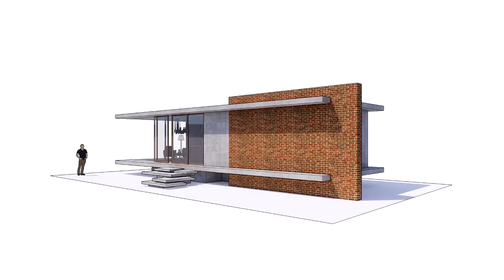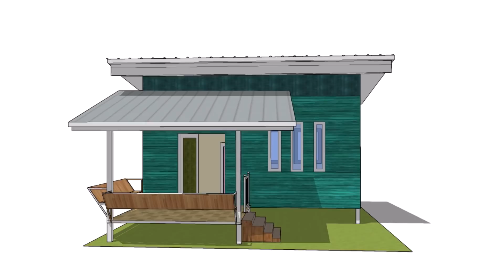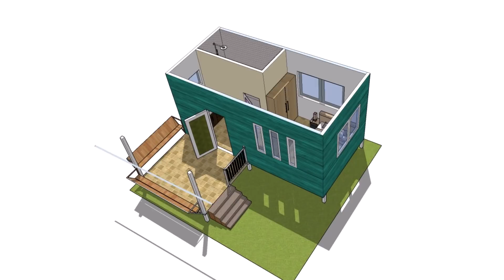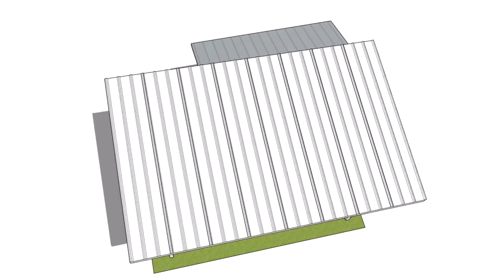แบบบ้านชั้นเดียวราคาประหยัด EP.59 โครงเหล็กกล่อง 3 นิ้ว ยกพื้น 1 ห้องนอน 1 ห้องน้ำ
แบบบบ้านชั้นเเดียวราคาประหยัด EP.59 โครงเหล็กกล่อง 3 นิ้ว ยกพื้น 1 ห้องนอน 1 ห้องน้ำ

เหล็กกล่อง สามารถสร้างบ้านได้ ขนาด 3 นิ้ว เป็นขนาดที่นิยิมทำโครงสร้างต่างๆ รับน้ำหนักได้ดี ลงเข็มเหล็ก เพื่อรับน้ำหนักอยู่บ้าน สามารถทำฐานเหล็ก เชื่อมเหล็กกล่อง 3 นิ้ว ได้ทันที คล้ายๆบ้านน็อตดาว ที่นิยมสร้างกัน